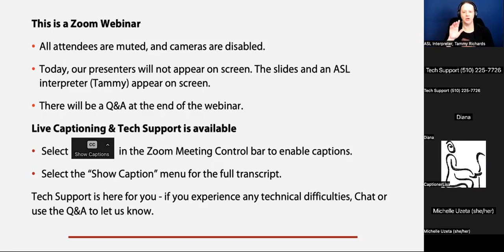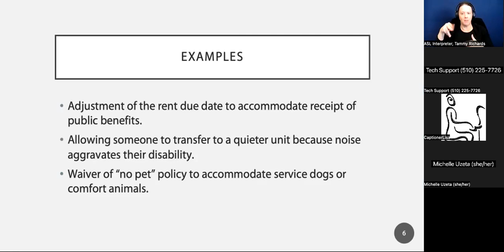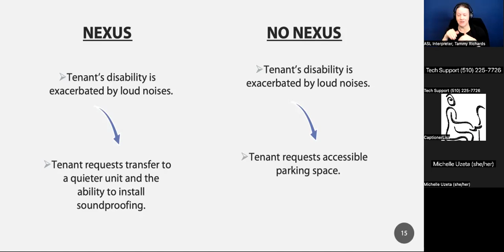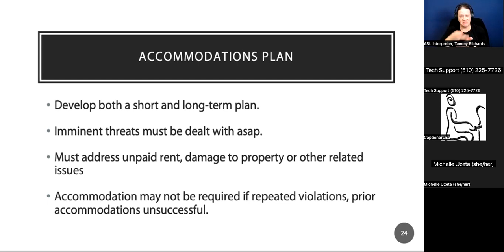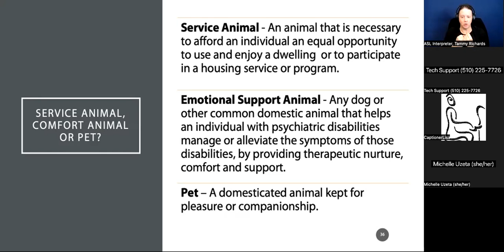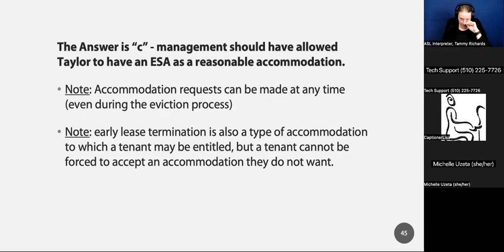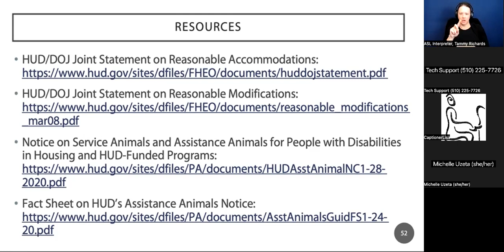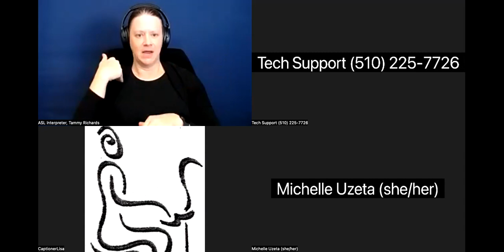Using Reasonable Accommodations and Reasonable Modifications to Avoid Eviction | April 21, 2023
This training was presented by Michelle Uzeta, Senior Counsel at Disability Rights Education and Defense Fund on April 21, 2023.